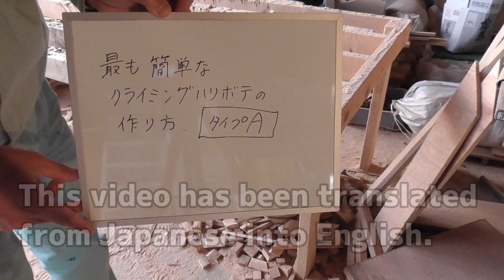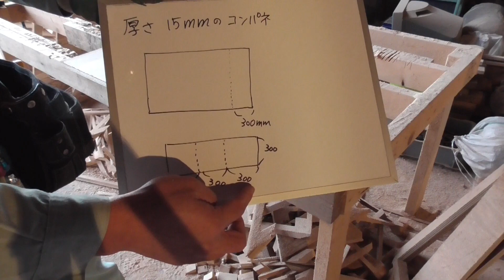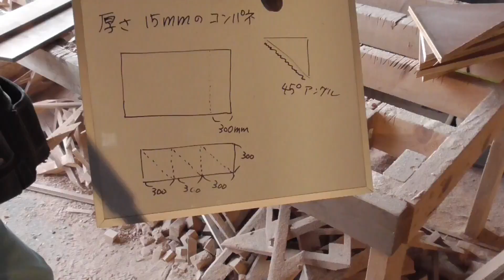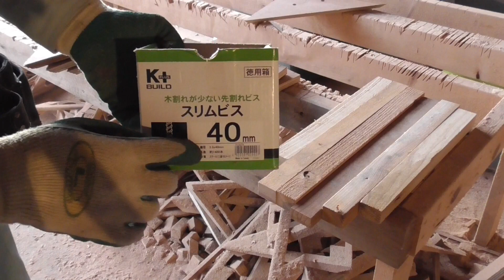How to make wood volume for climbing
The easiest way to make the climbing wood volume.